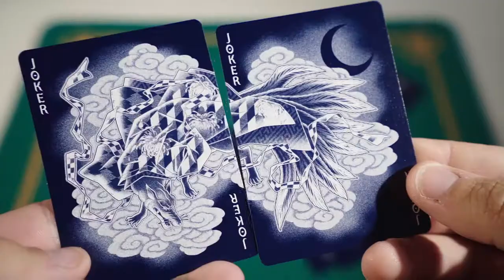Mazzo di carte Sumi Grandmaster Playing Cards by EPCC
Omaggio a Irezumi, la tradizionale forma d'arte del tatuaggio giapponese, le Sumi Playing Cards emulano fedelmente gli elementi iconici di ukiyo-e, fantastiche creature mitologiche e Heroes of the Marsh per forgiare un capolavoro di carte da gioco come nessun altro. Un capolavoro pieno di significato simbolico ad ogni giro di carte.

- Lamina nera e dorata sull'astuccio.
- Goffratura 3D sull'astuccio.
- Figure personalizzate (JQK), come anche i jolly e gli assi.
- Stampato dalla Expert Playing Card Company (EPCC) su carta patinata damascata.
- Edizione limitata. Realizzato in Taiwan.
- Prodotto dalla Card Experiment.

• Le carte sono formato poker.